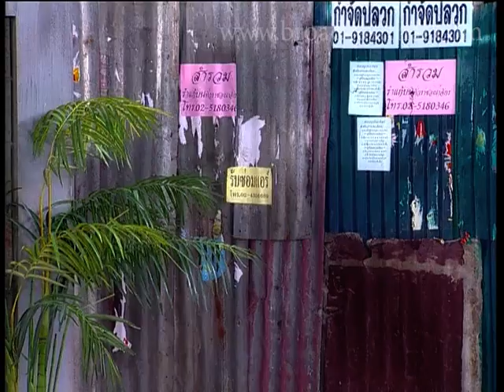ละครเทวดา...สาธุ Ep.144 ตอน เทวดาใจแตก [2/5]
ออกอากาศครั้งแรก   วันอาทิตย์ที่ 19 กรกฎาคม 2552 เวลา 23.15  น. ทางช่อง 3